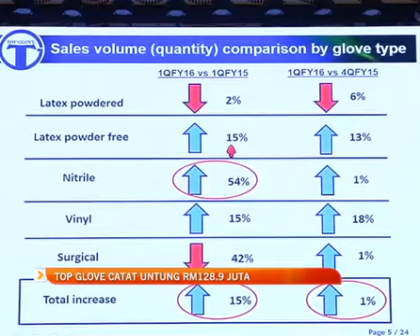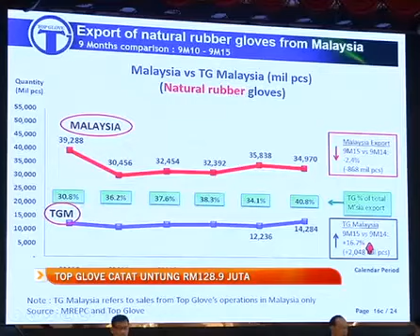Astro Awani: Top Glove catat untung RM128.9 juta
For 1QFY16, Top Glove recorded an all-time increase of 163.6% to RM128.34 million or 20.64 sen per share, from RM48.68 million or 7.85 sen per share a year ago, on the back of a strong US dollar and lower raw material prices.

Revenue rose to a record high of RM800.3 million, a 41% growth from RM567.6 million in 1QFY15.